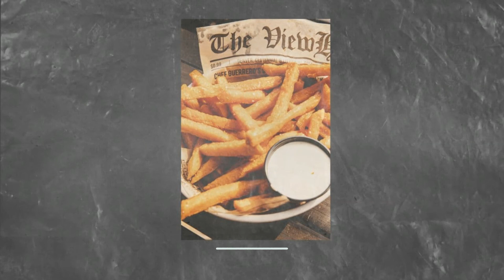"fried"- laidback storytelling lofi type beat/ prod. by [MAGNUM]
[FREE] laidback storytelling lofi type beat/ prod. by [MAGNUM]

This beat is free!

contains a sample

Timestamps:

0:00​​​​​ Intro

0:11​​​  Verse

0:58​​​​​  Chorus

1:21  Verse

1:44  Turnaround

2:07  Chorus

2:30  Outro

ignore this(tags):

rap beat
60´s jazz sample vibe

lofi, chill laidback lofi type beat, sampled hip hop beat, sampled lofi beat, stlndrms type beat, slappy drums 3 type beat, controllerise, chill rap beats to study to, freestyle beat, relaxing, grimy, mysterious